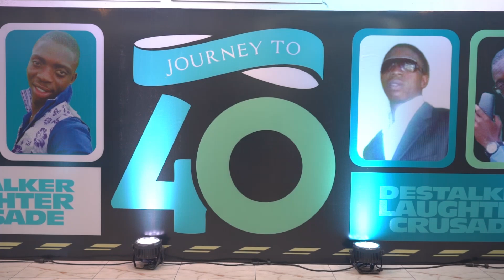Highlights from Destalker Laughter Crusade "Forty & Fearless"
Born Oghenekowhoyan Oghenebrorien Onaibe Desmond, famously known as Destalker, is arguably Nigeria's most spontaneous comedian and one of the funniest.